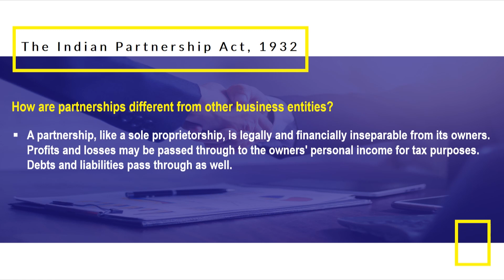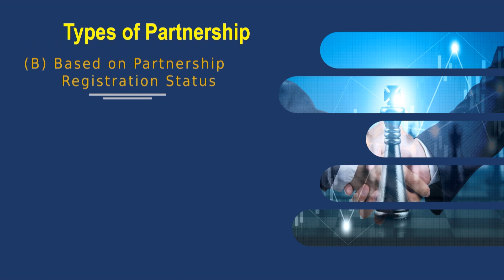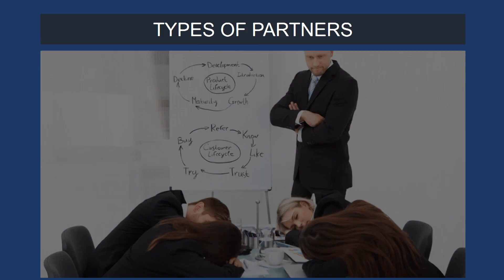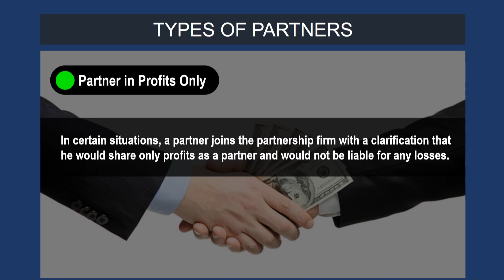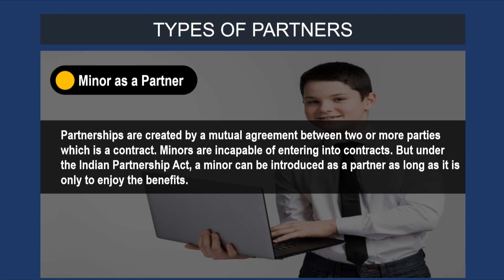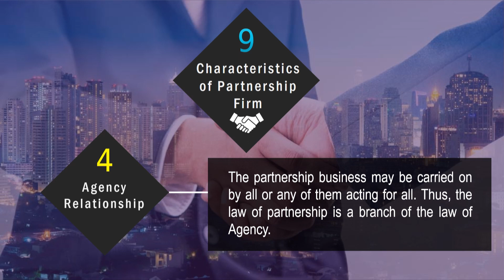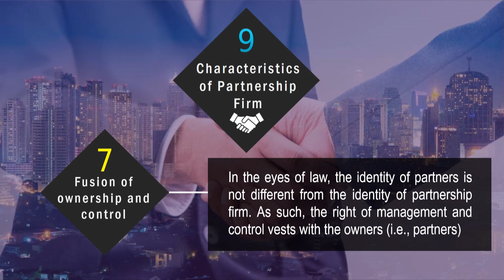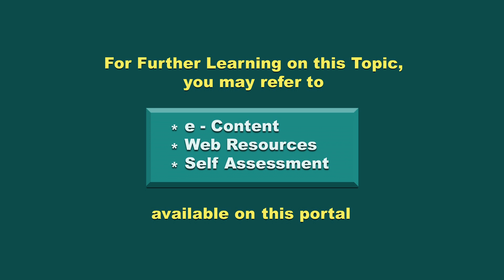Industrial laws III Unit 5 Part 3c